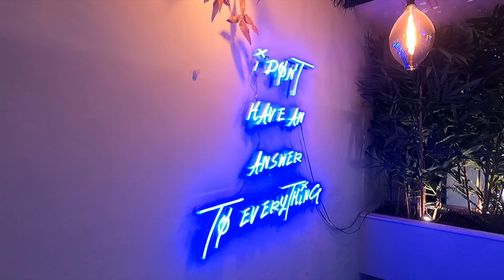❤️👉🏻THIS is the BEST STREET FOOD in LUXEMBOURG🇱🇺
In this episode we visit Sana, Organic Food & Restaurant, specialised in italian street food.

This time the Blogger Patricia Leo (@patricia_leo in Instagram) joined us to enjoy this amazing restaurant close to Place D’Armes, in Luxembourg City.

In Sana the chef and owner, Andrea Cavaliere, presents an innovative concept in the Grand Duchy with a “pizzeria al taglio” and a variety of dishes from the Italian tradition in a form of “bistrot” using high quality products.

A place to visit for any foodie in Luxembourg!

to keep POSTED of the BEST PLANS, TIPS and SPECIAL PROMOTIONS with our partners in LUXEMBOURG

NEW to Luxembourg Vibes? We are Alberto and Marcello. We have lived in this country for many years and together, we are going to discover the best places and experiences in Luxembourg. The best places to eat, the hidden bars, where to travel, the shops and the opportunities that offers the Grand Duchy of Luxembourg.

©️Video Copyrights - Luxembourg Vibes
Produced by Alberto Tello and Marcello Prota. Camera Fabio Bottani. Editing by Alba Rodriguez.